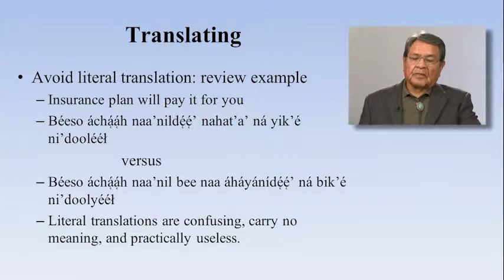Translating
Video provided by Media Designs